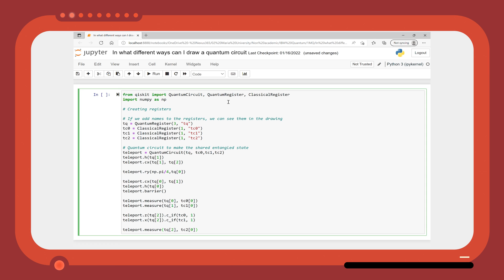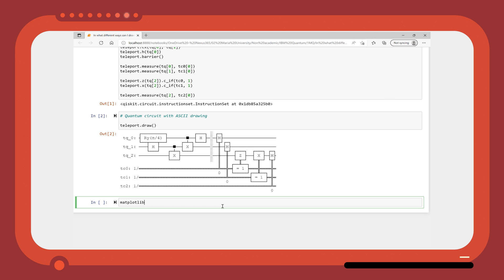In What Different Ways Can I Draw a Quantum Circuit? 1 Minute Qiskit